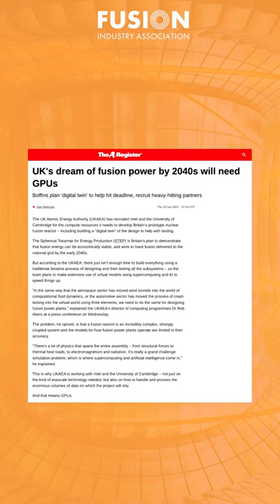Fusion News, July 12, 2023